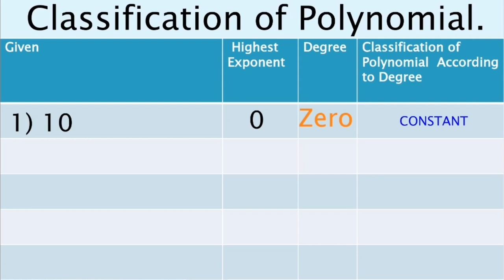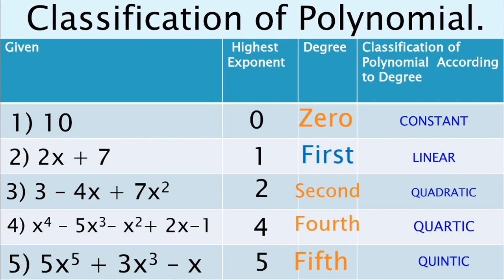Classification Of Polynomial According To Degree